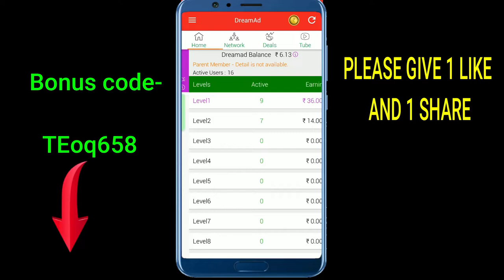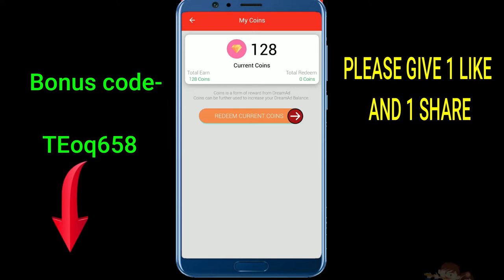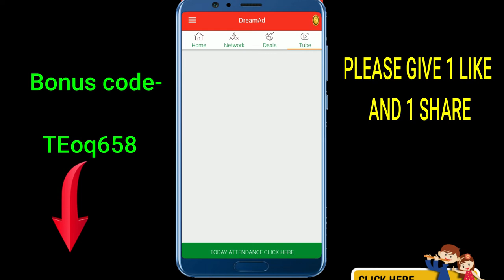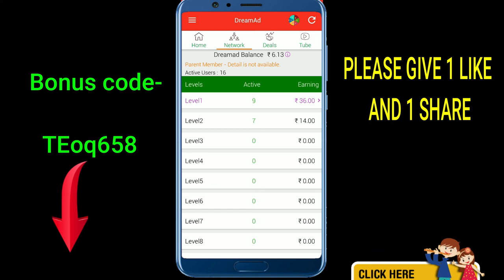earn daily 500 rs trick from dreamad app | best earning app | new earning app | online money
BEST FREE UNLIMITED PAYTM CASH EARNING APP. JOIN THIS APP GET MORE MONEY IN YOUR PAYTM.
IF YOU MISSED CHAMP CASH, ONE ADD AND SOCIAL ADD WORLD SO don't miss this big opportunity.

Earn daily 500 to 1000 rs from dreamad earning app

refer bonus code- TEoq658

KEEP CONNECT
BE HAPPY.

free app
earning app
make money with app
online eaning app
money app
dream aap
dream app dream
dream india dream
dreamad
dreamad app
dreamad earning
dreamad unlimited earning app
dreamad money proof
dreamad scam
dreamad review
dreamad money making formula
dreamad full plan
how to make money with app
best earning application
how to make money in hindi
how to earn money from app in hindi
dreamad spin trick
dreamad self earning application
dreamad spin hacks
dreamad self earning app
dreamad unlimited tricks
dreamad daily 1000rs earning trick
dreamad trick
dreamad money earning
new launch earning app